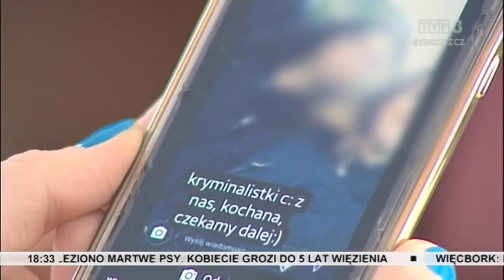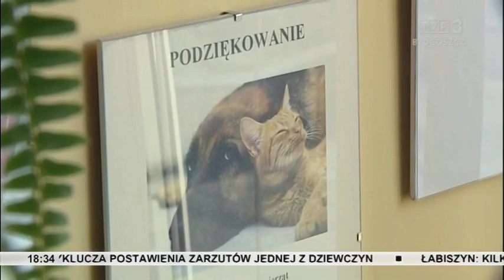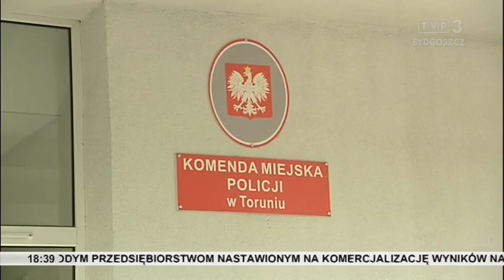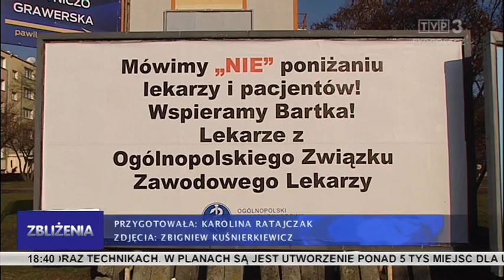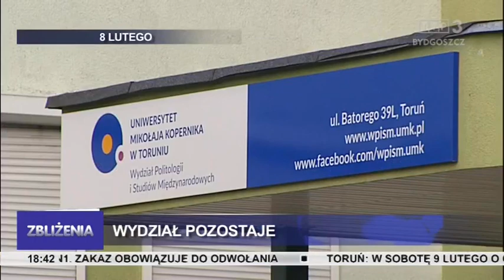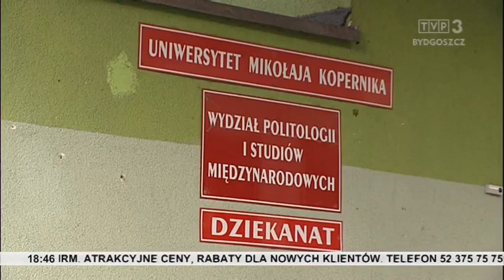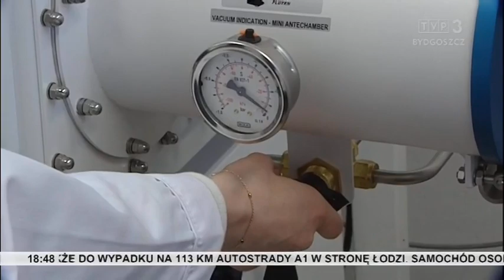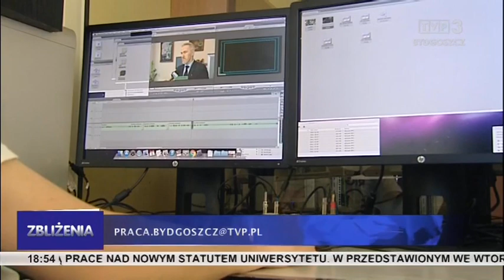Zbliżenia TVP3 Bydgoszcz 8.02.2019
Policjant winny ujawnienia w internecie nagrania tragicznego wypadku - funkcjonariusz z Torunia poniósł konsekwencje służbowe. Nagana za spalenie zdjęcia koleżanki - sprawą zajęła się rada pedagogiczna szkoły z Więcborka. Szpitalny konflikt - w obronie rezydenta stają związki zawodowe. Jest decyzja w sprawie przyszłości wydziału politologii UMK. Złodziej mięsa w Więcborku.